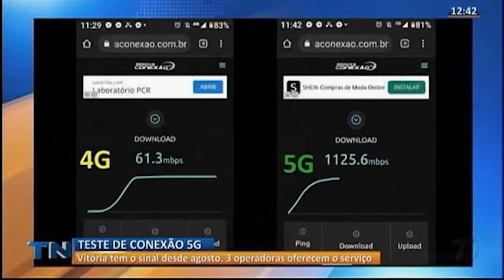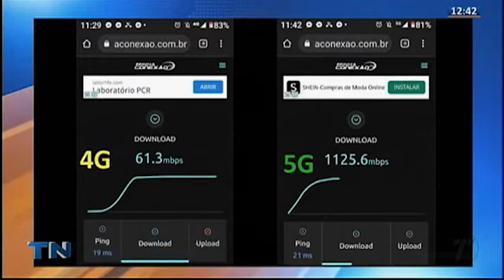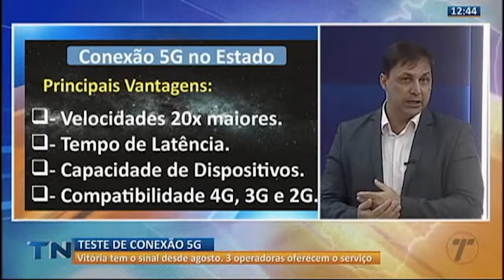Mundo Digital Teste de conexão 5G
Vitória tem o sinal de última geração desde agosto. Três operadoras oferecem o serviço na capital.